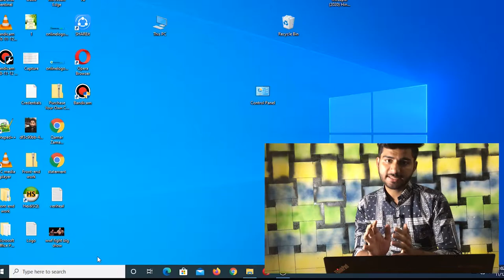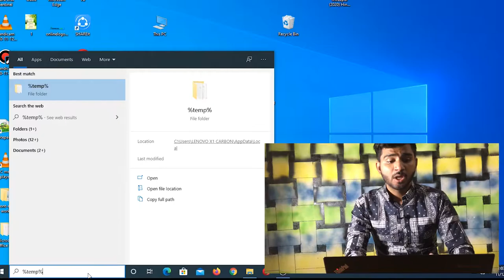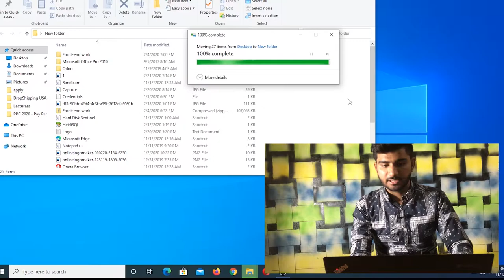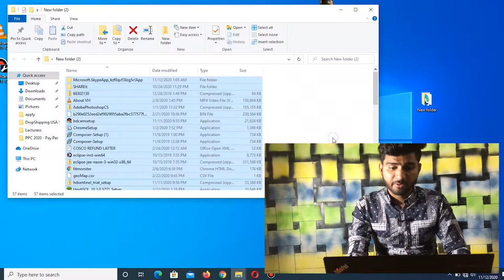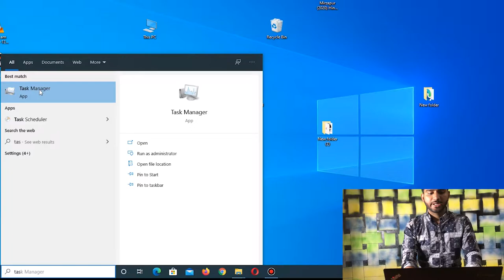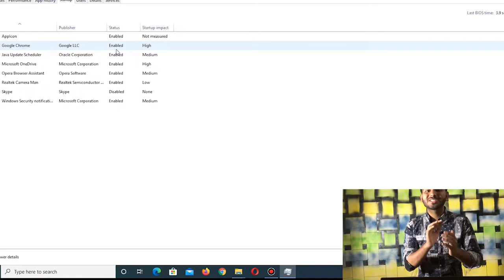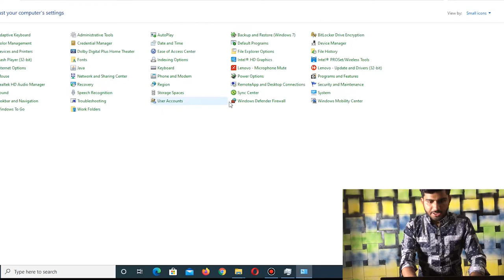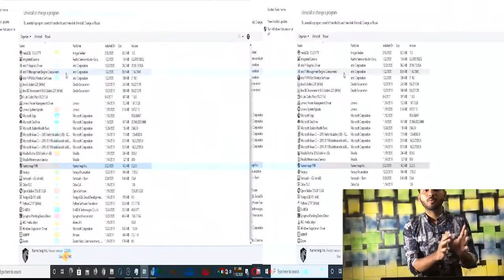3 Hidden Tips to Speed Up Computer and Laptop Performance 2020 | Laptop Ki speed Brhao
Aslamo Alikum
Welcome, how to make your Windows 10 computer or laptop faster inUrdu/ Hindi
 3 Hidden Tips to Speed Up Your Windows 10 Computer and Laptop Performance in 2020. If your PC is running slowly, the following suggestions might help speed things up. So, In this video the tips are listed in order, so start with the first one, see if that helps, and then continue to the next one if it doesn’t
speed up ur computer laptop